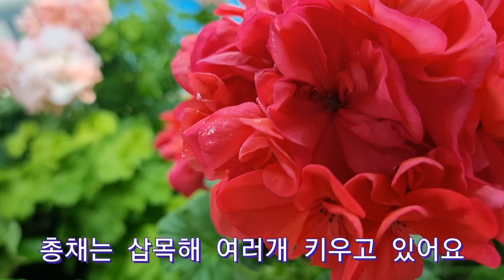좁다란베란다 정원의 제라늄#제라늄#페라고늄#베란다가드닝 # geranium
좁다란베란다에서도 쑥쑥 키 쭉쭉 커가는 제라늄중에 이번영상은 꽃볼이 완성된 아이들 몇 올렸어요.
시리아,프린세스산드라,모드잉,총채,새뜨블라섬,선라이즈로제타,율리아나홍단이 입니다.
궁금하신부분 있으시면 댓글 남겨주세요~
성심을 다해 답글 드리겠습니다.
행복한 한주 보내실거죠?약속👌~~ㅎㅎ